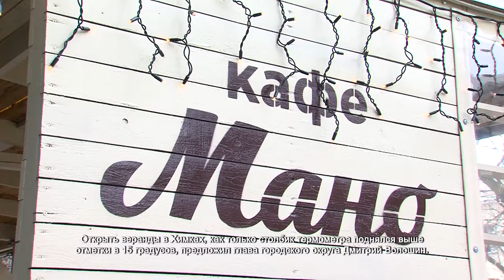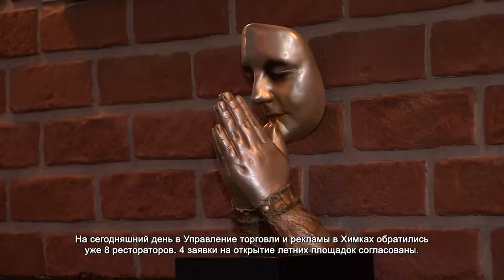В Химках открывают летние веранды. 16.04.2021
Открыть веранды в Химках, как только столбик термометра поднялся выше отметки в 15 градусов, предложил глава городского округа Дмитрий Волошин. Рестораторы, у которых есть возможность оборудовать на своей территории летнюю террасу, могут оставить заявку в соответствующей инстанции.